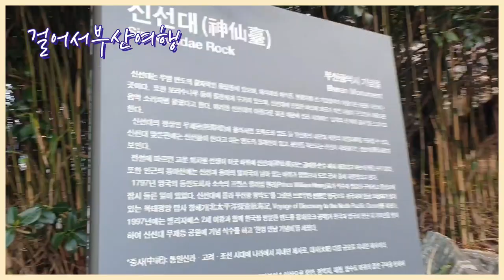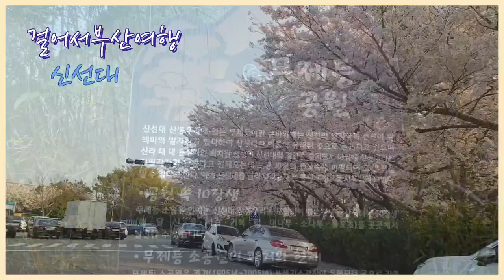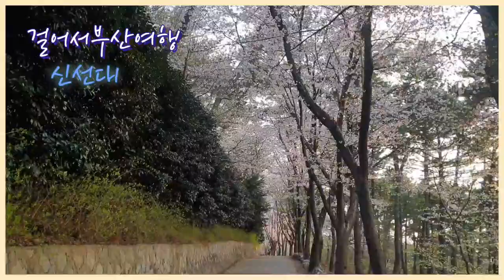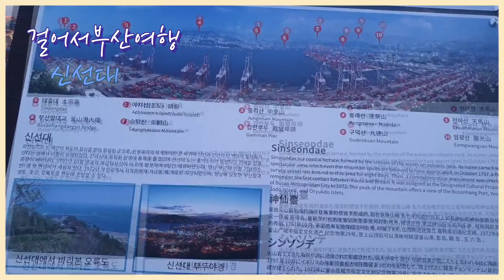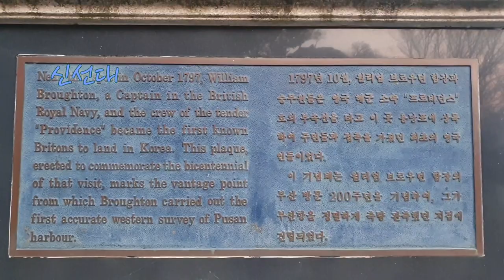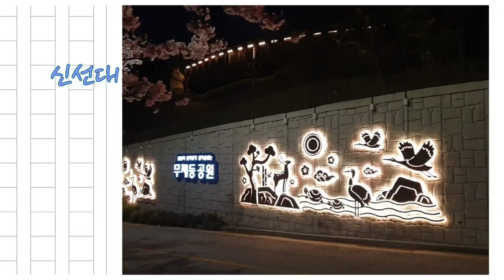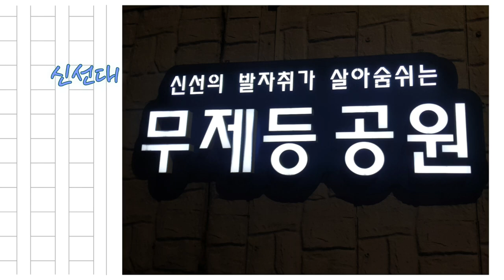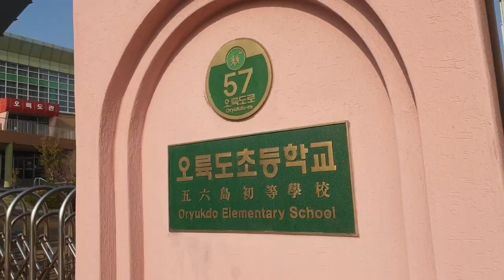힐링로드 신선대를 걷다 [Busan walking Tour🚶‍♂️]야경